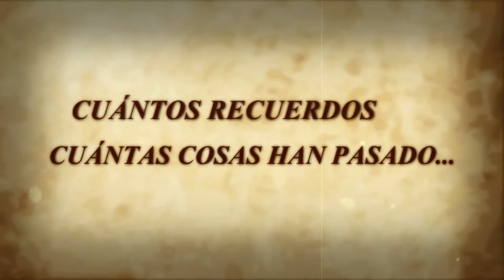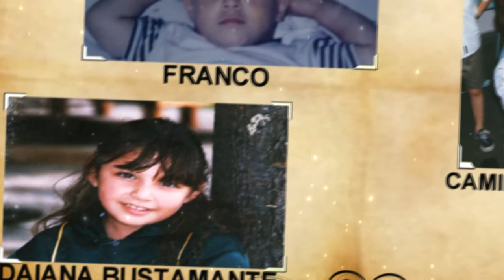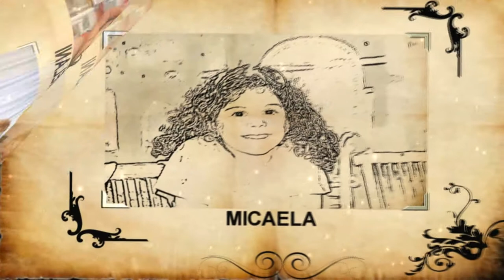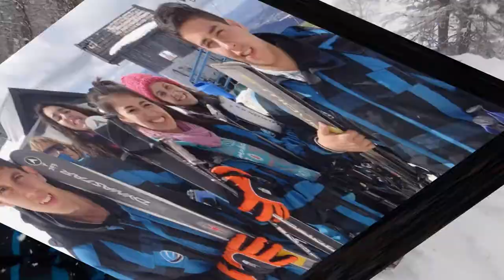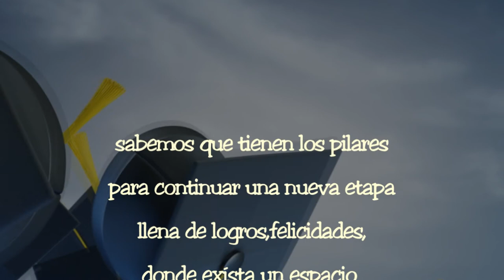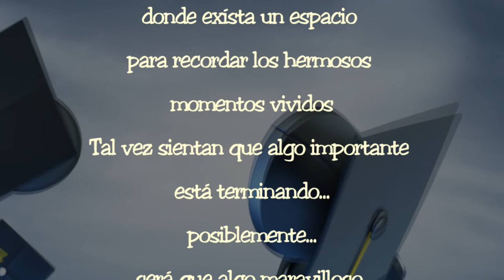ALVAREZ CONDARCO EGRESADOS XVI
colegio alvarez condarco promoción 2014 don torcuato